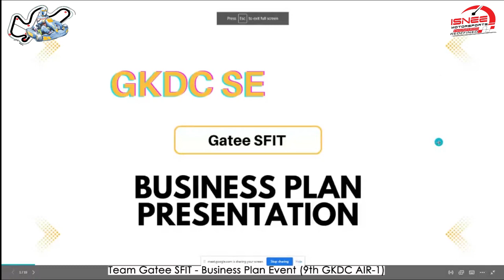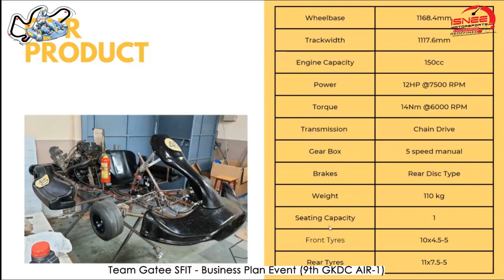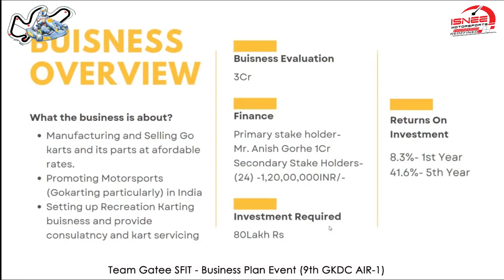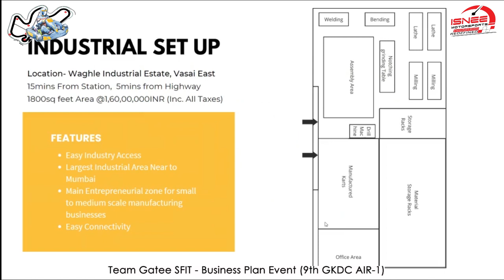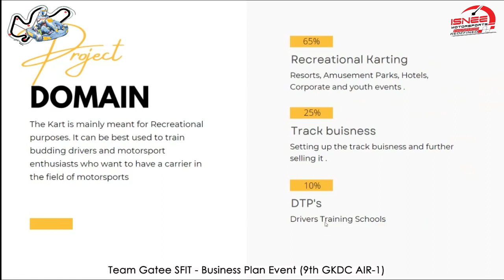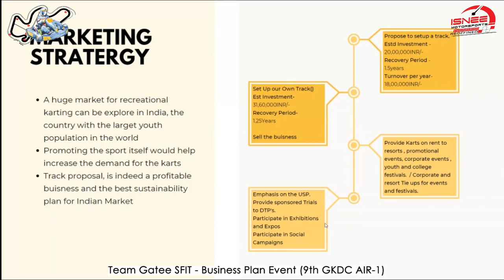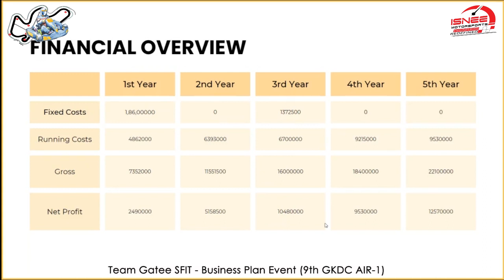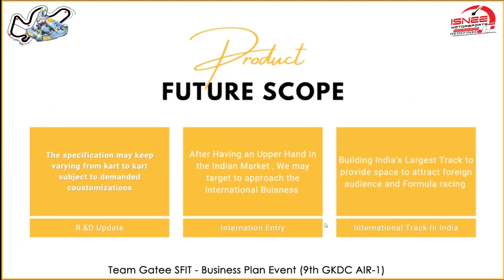Team Gatee SFIT :: Business Plan Event - 9th GKDC (AIR-1)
Team Gatee SFIT is the official motorsports team of St. Francis Institute of Technology, Mumbai formed in the year 2020. The team aims at designing and fabricating competitive Go karts and participating in national-level competitions. 9th GKDC was the first dynamic event in which the team participated. The Go-kart fabricated for the event was the first ever prototype of the team and was entirely manufactured in-house using the machines provided by the college.

Note: This video is published in an effort to make GKDC evaluations and presentations better. We strongly recommend teams go through the regulations and guidelines of the season before incorporating the concepts of this presentation into their reports.